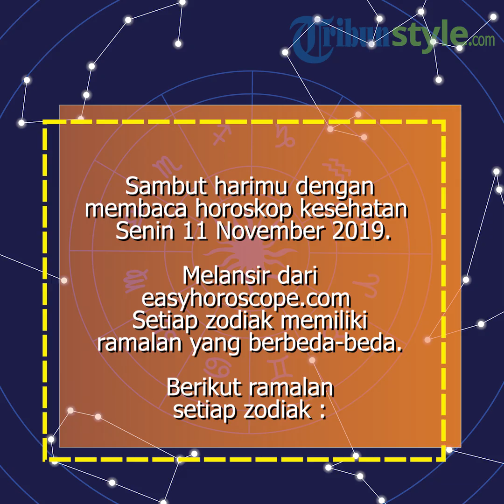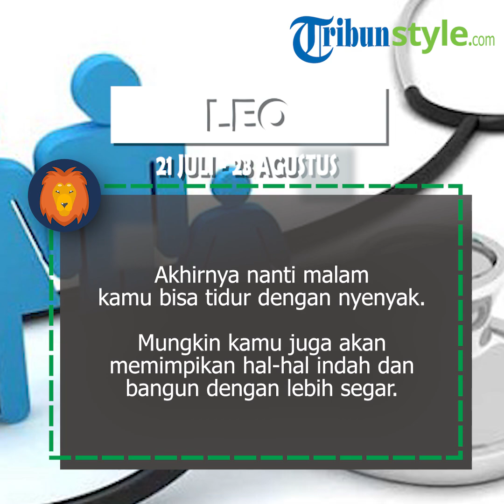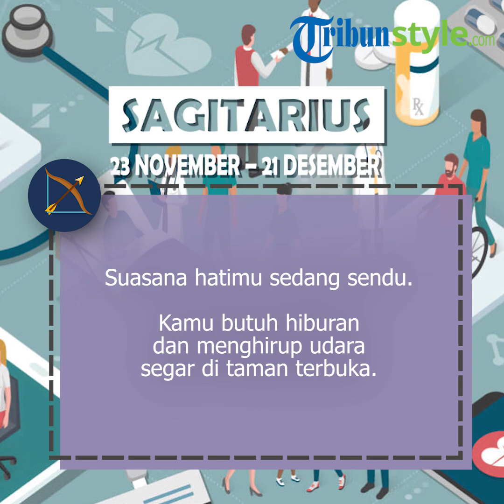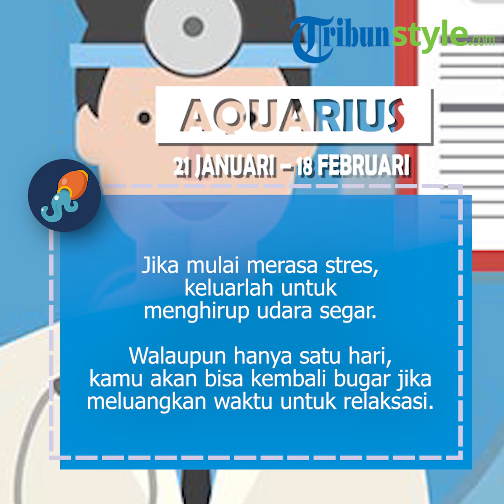Ramalan Zodiak Kesehatan Senin 11 November 2019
TRIBUNSTYLE.COM - Mau tahu bagaimana ramalan zodiak kesehatan hari ini Senin 11 November 2019?

Hari ini Gemini akan stres sedangkan Cancer membutuhkan olahraga agar tubuh tetap bugar.

Simak ramalan zodiak kesehatan hari ini Senin 11 November 2019 untuk rasi bintang yang lain di sini.